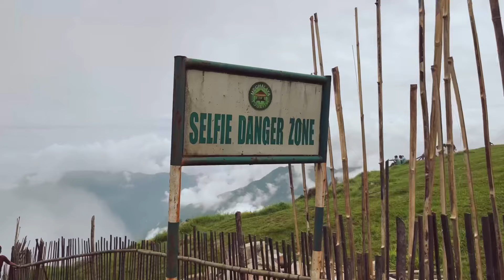Laitlum Grand Canyon | Best of Khasi hills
Laitlum Grand Canyon || Vlog